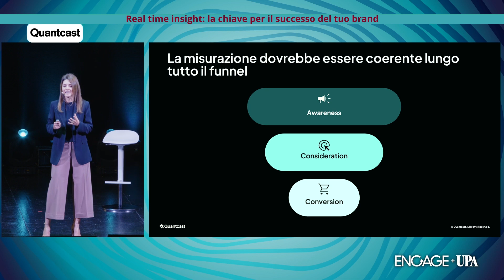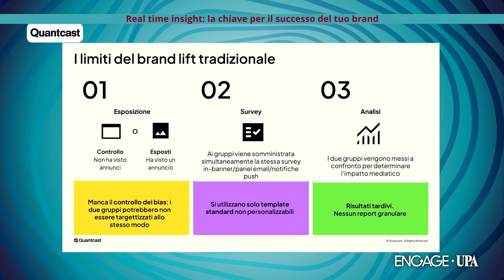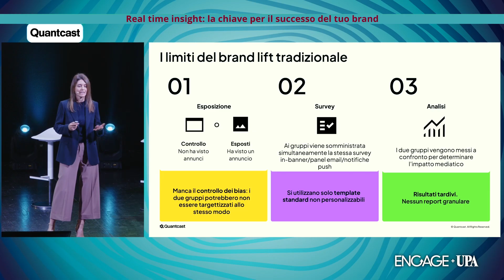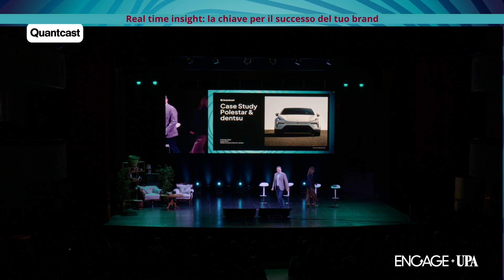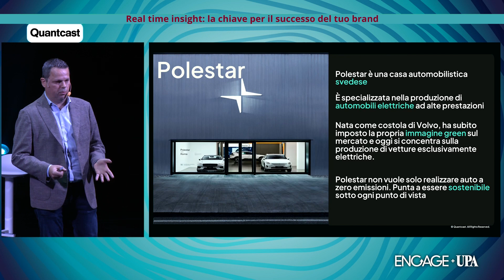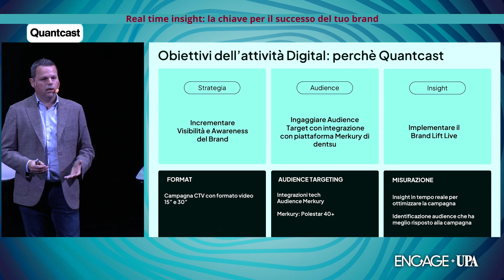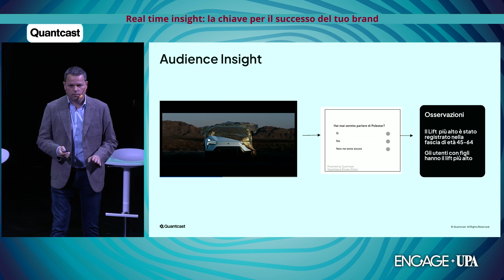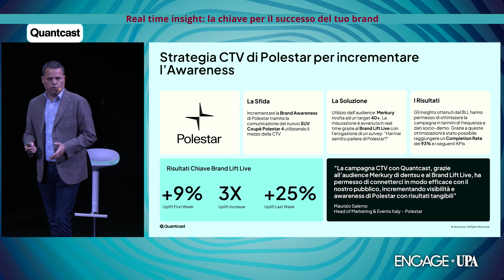Intervento di Ilaria Zampori e Paolo Artioli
Real time insight: la chiave per il successo del tuo brand
Ilaria Zampori, VP Italy & Spain di Quantcast
Paolo Artioli, Media Innovation Director di Dentsu